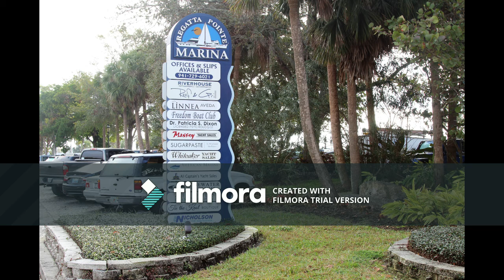Soares Wedding Photos! Riverhouse Wedding! City Life church!